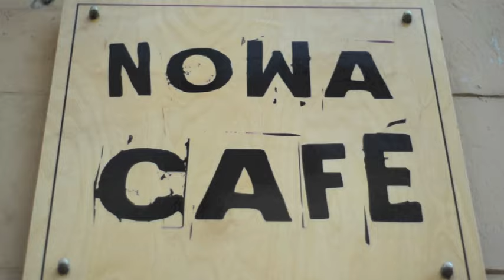Cello Solo "MY SŁOWIANIE" - "Slavic Girls"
Live Recording all in one take with a Looping Pedal
Special thanks to Olga Kwiatek's camera work, sound by Andrzej Strzemzalski and Nowa Cafe Wrocław, PL for their space!!

Bison Rouge
Classical x Electronic Cellist, Vocalist, Composer Ashia Grzesik was born in Poland, raised in the USA, and now lives in Berlin, DE.